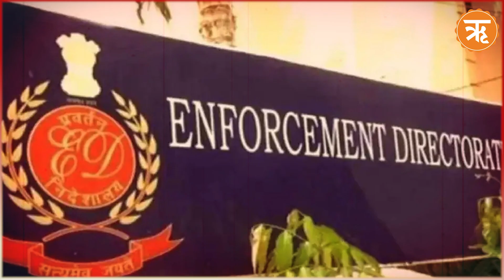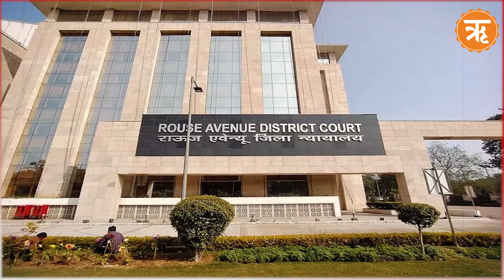दिल्ली शराब घोटाले में ईडी की बड़ी कार्रवाई, अब हैदराबाद से एक और आरोपी गिरफ्तार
दिल्ली शराब घोटाला मामले में केंद्रीय जांच एजेंसी सीबीआई और ईडी की कार्रवाई लगातार जारी है. गिरफ्तारियों का सिलसिला थमने का नाम नहीं ले रहा है. मामले के तार दूर-दूर तक जुड़े हैं. ताजा घटनाक्रम में प्रवर्तन निदेशालय की टीम ने हैदराबाद से अरूण राम पिल्लई नाम के एक व्यक्ति को गिरफ्तार कर लिया है.